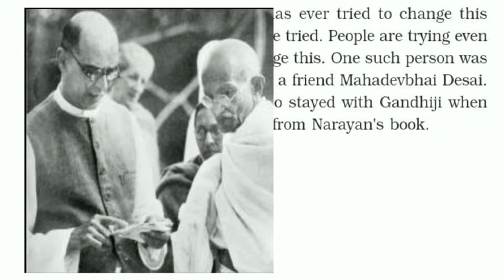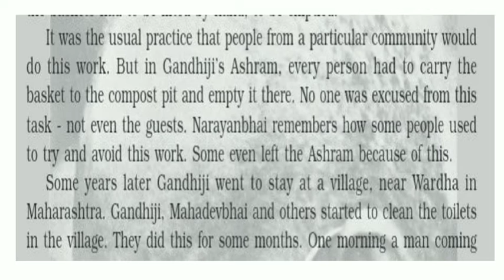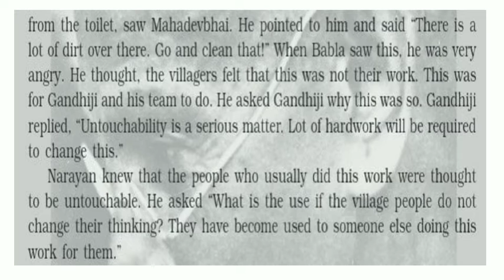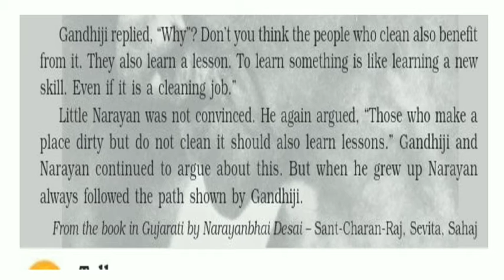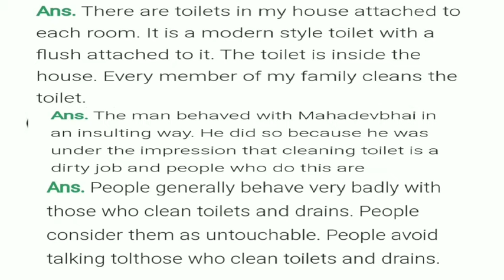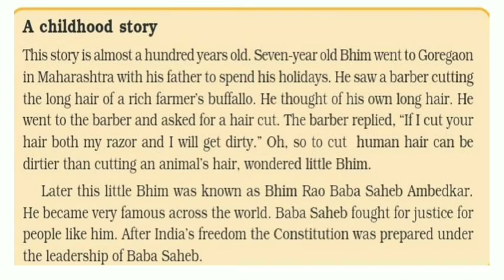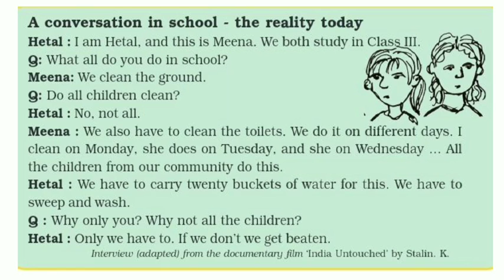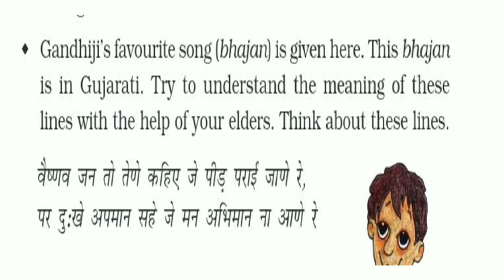Who Will do This Work?(Part-ll) हिंदी explanation | NCERT Class 5 EVS Chapter 16 | CBSE Class 5 EVS